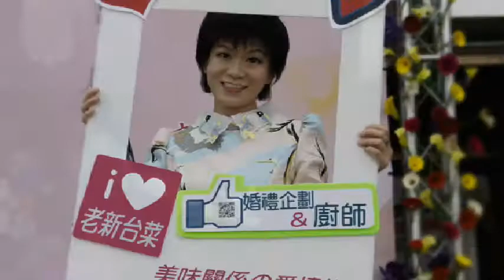白鴿婚禮顧問 琇儀主持 愛的美味關係❤老新台菜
一場好的婚禮，在於如何感動人心，讓在場的賓客都能開開心心的一同分享這些幸福的故事點滴。面談時細細的品味新人的故事，挖掘出新人內心最深層的期望，透過巧妙的主持功力自然穿針引線，完成了一場開心溫馨的婚禮。這些活動，是他們的故事；你的婚宴，又會是不同的風景。親愛的，期待與你在白鴿婚禮顧問相遇，讓我們˙一同來創造獨一無二的美好回憶。

籌備婚禮除了需要時間與細心，更多是需要貼心與專業才能達到完美，白鴿婚禮顧問每場婚­禮皆由婚禮企劃+專業主持+貼心場控提供完整服務，讓婚禮變得更簡單，賓主盡歡一同分­享你們的喜悅！

為求最好表現 只接桃園以北與嘉義以南的婚禮 請了解我們更多
佈置作品精選：請見【白鴿婚禮顧問】粉絲團相簿
婚宴統籌/專業主持/質感佈置/婚禮攝影/樂團表演/客製設計